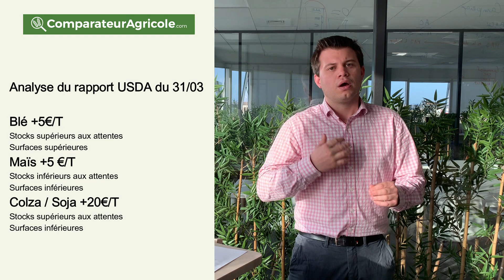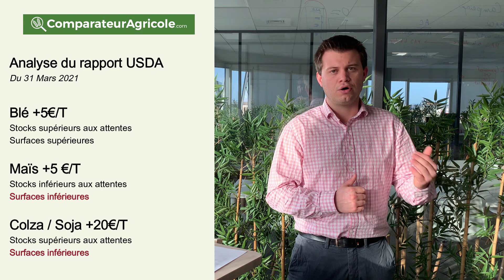Analyse rapport usda 31 mars 2021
Le rapport USDA de ce soir est très haussier 📈(+15 €/t en colza, 5 €/t en blé et +5€/t en maïs) !! En effet, les surfaces estimées par l'USDA ressortent en dessous des estimations des opérateurs. Voici un tableau récapitulatif. Concernant les stocks, ils ressortent sous les attentes en maïs, et légèrement supérieurs en blé et soja.
Vente de Blé, Orge, Colza, Maïs